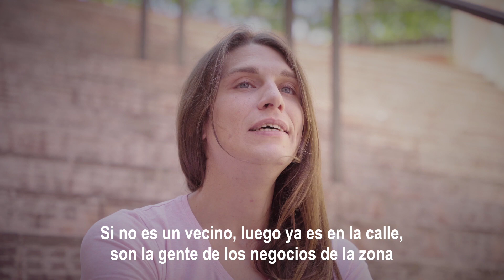¿Qué le pedirías a los políticos? Retos y dificultades de la emancipación juvenil.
Las personas jóvenes nos encontramos con muchas dificultades para desarrollar nuestro proyecto vital. Precariedad laboral, alquileres abusivos, discriminación, protección social insuficiente…Te suena? Visita para conocer más.